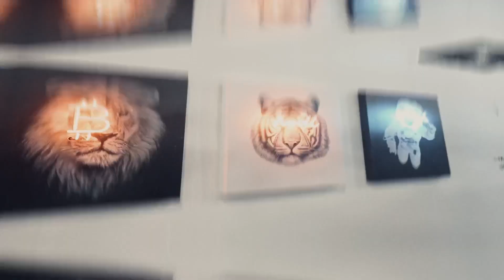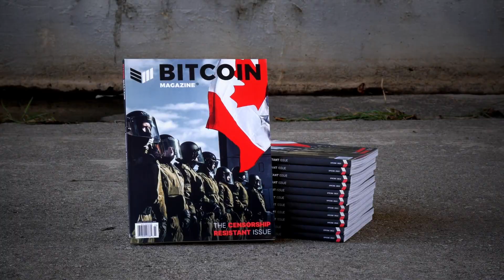Fedi and Fedimint Explained w/ Obi Nwosu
Obi Nwosu breaks down how Fedi and Fedimint work and how it will affect the world of self-custody moving forward.

Lower your time preference and lock-in your Bitcoin 2023 conference tickets today!!!